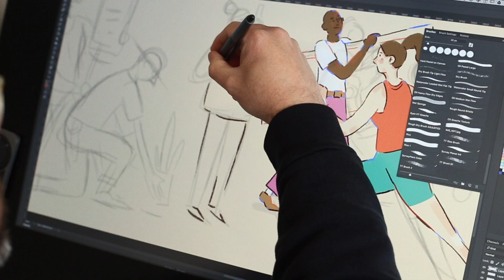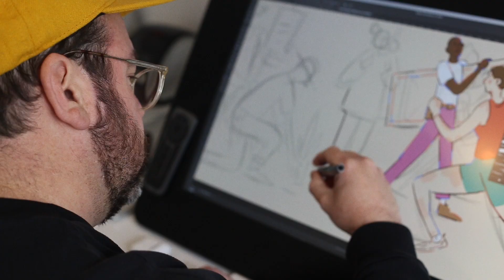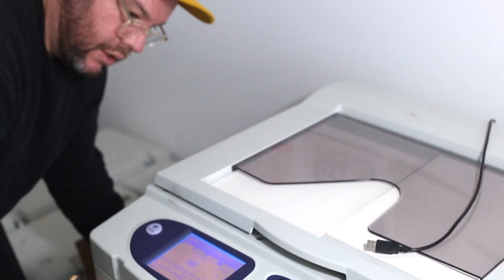Dribbble Interview: Designer Ryan Putnam on the strategic value of illustration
In a new Dribbble Timeout video, independent designer Ryan Putnam describes his latest work as Design Illustration—a new discipline that focuses the strategic value of illustration. He also shares his pros and cons (mostly pros) on working freelance.